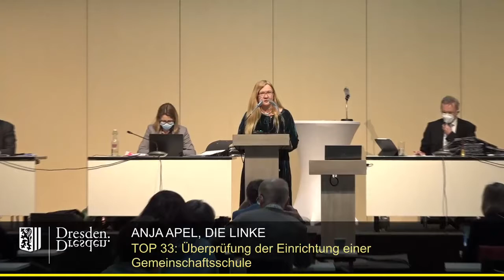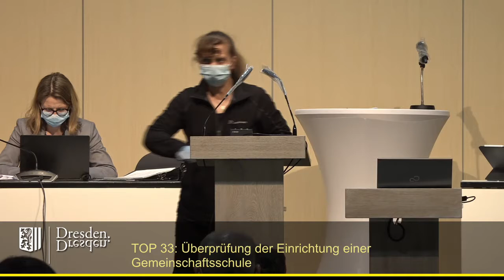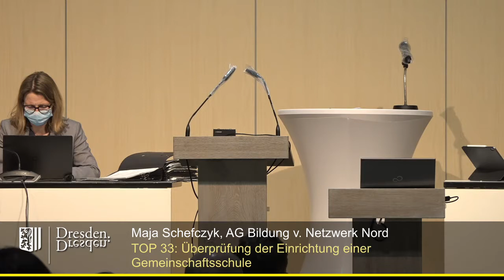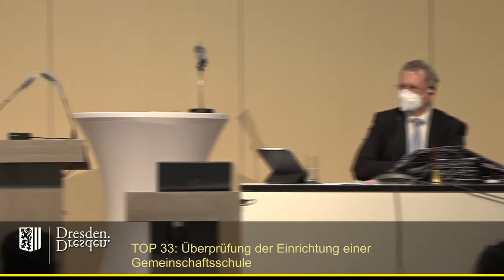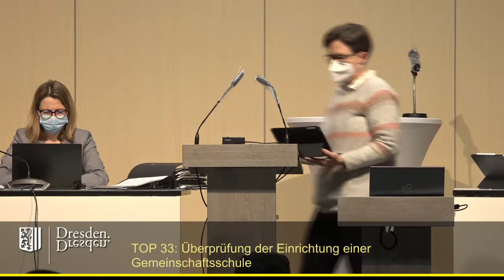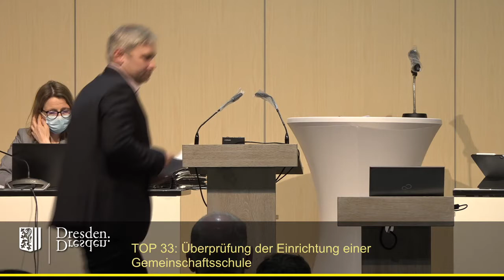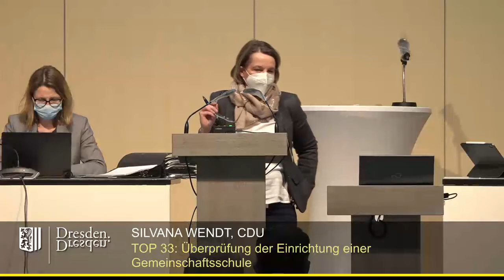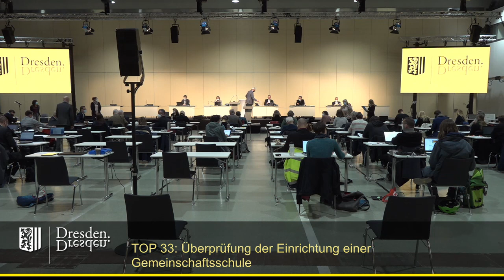staDDrat am 22. April 2021 Überprüfung der Einrichtung einer Gemeinschaftsschule